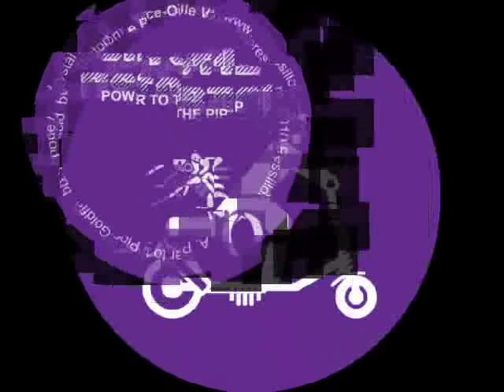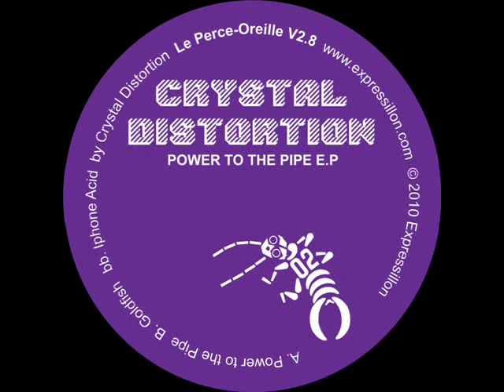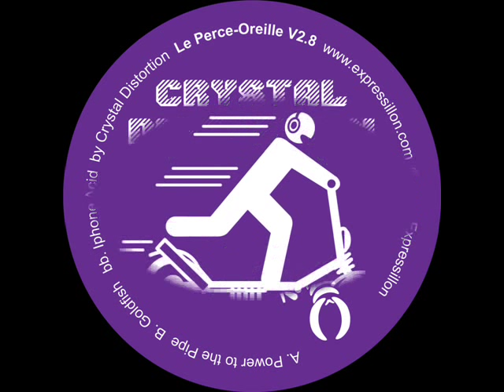Crystal Distortion - Goldfish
Crystal Distortion "Goldfish" from "Power to the Pipe E.P." on Perce-Oreille.
cat n° POV2.8
out June 2010 (vinyl & digital)